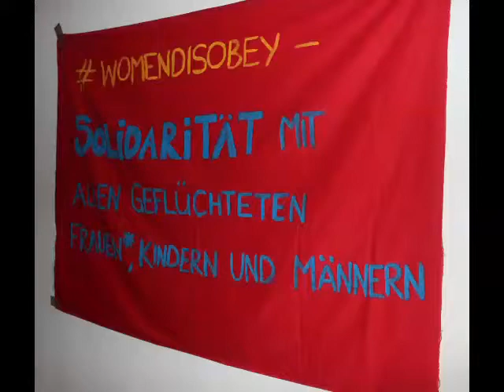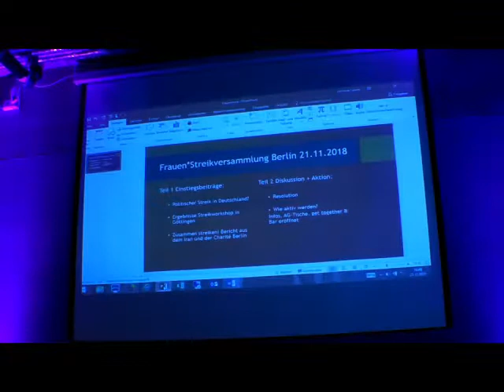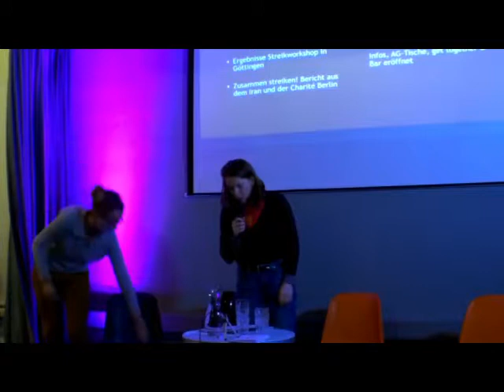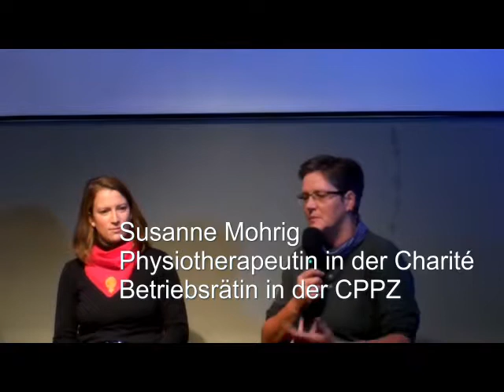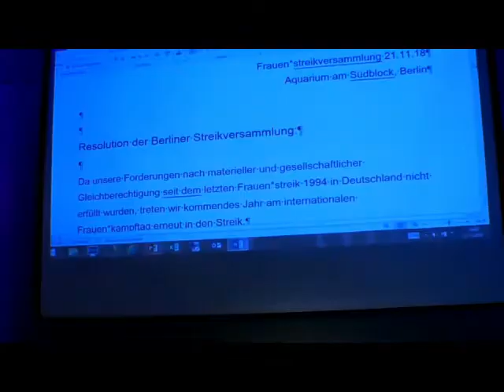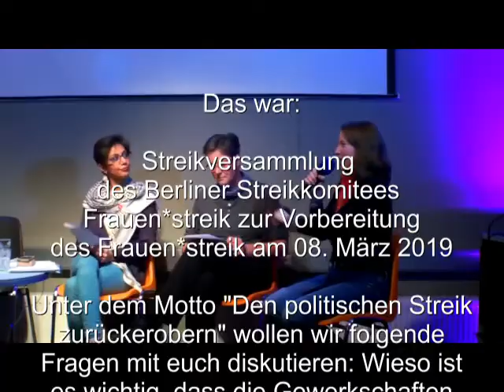Streikversammlung teil 1 Frauen*streik Berlin 21.11.2018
Streikversammlung
des Berliner Streikkomitees
Frauen*streik zur Vorbereitung
des Frauen*streik am 08. März 2019

Unter dem Motto "Den politischen Streik zurückerobern" wollen wir folgende Fragen mit euch diskutieren: Wieso ist es wichtig, dass die Gewerkschaften zum Streik aufrufen? Wie können wir die Gewerkschaften dazu bringen?

Ausschnitte aus der Streikversammlung
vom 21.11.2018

1. Teil

Im Auftrag Frauen*streik Berlin Komitee

Kamera, Ton und Bearbeitung:
Ingo Müller

rec: IngMue1957
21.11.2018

Anmerkungen:

Dieser Teil ist erst einmal ein Vorabfilm, um auf die aktuellen Situationen schnell aufmerksam zu machen. Die Übersetzungen der Soli-Beiträge kommen demnächst und der Diskussionsbeitrag als Teil 2 ebenfalls.